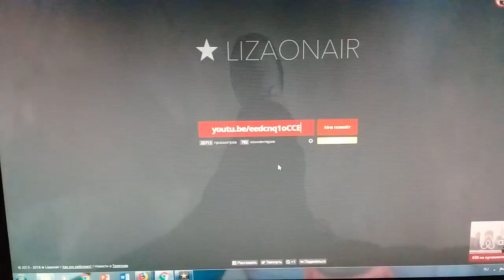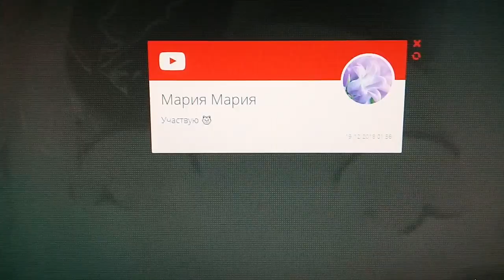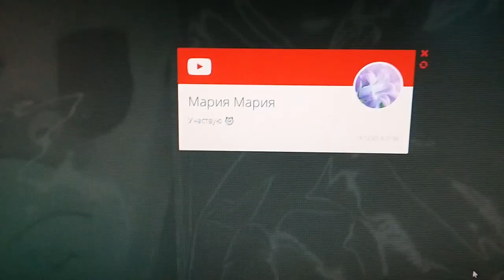ВНИМАНИЕ КОНКУРС.РОЗЫГРЫШ. ВСЕМ УДАЧИ. 25 12 2018.